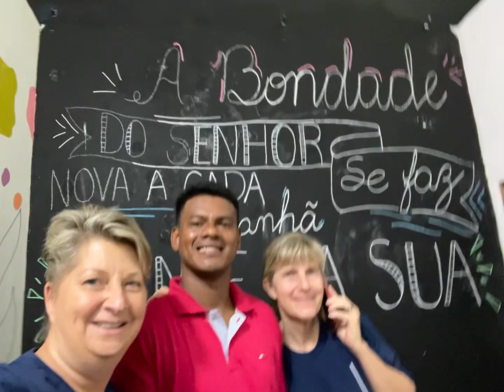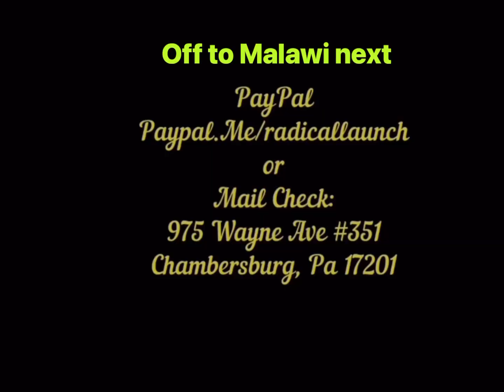Radical Launch was in Brasil for 24 days. God poured out!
Radical Launch is empowering a generation and we love to help others encounter Jesus